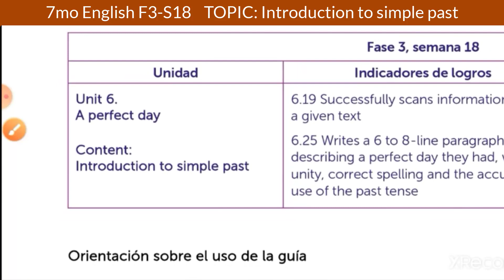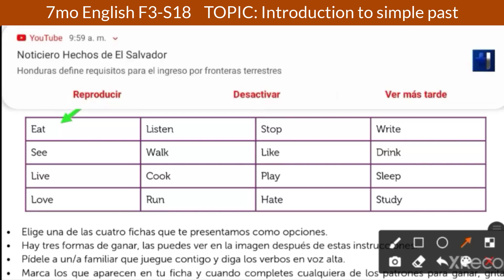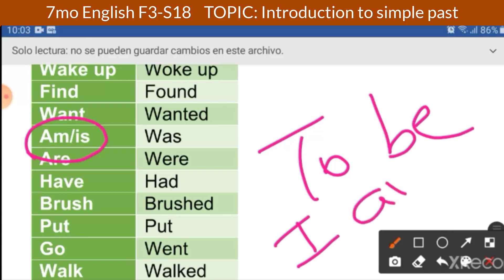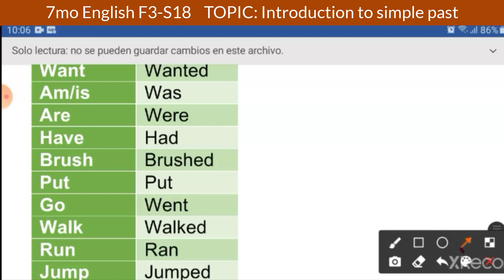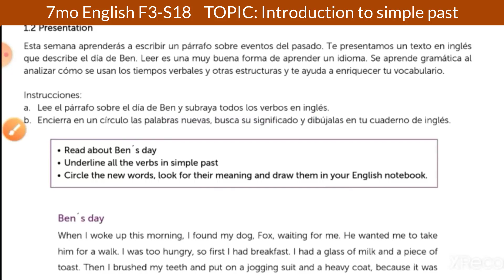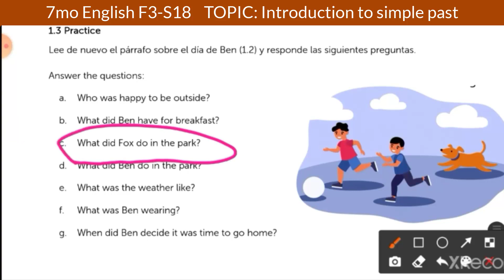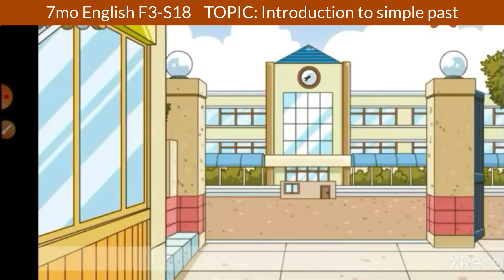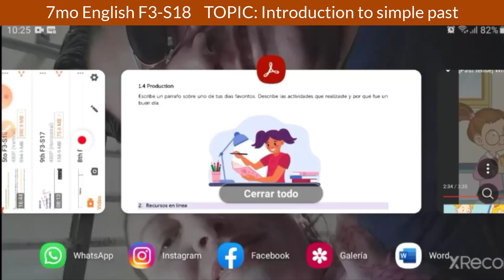7mo ENGLISH FASE 3 SEMANA 18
7mo ENGLISH FASE 3 SEMANA 18